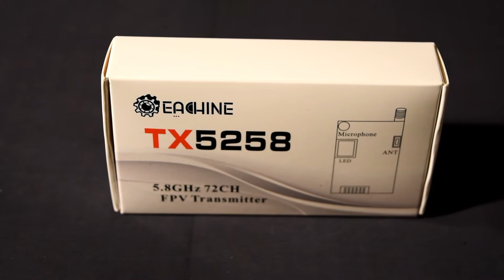FPV Reviews Coming Soon #01-2018 - Emax Babyhawk-R - HB64 64mm - Eachine VR011 - EV100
Next review on my channel.

Please leave a comment for suggestions and request.